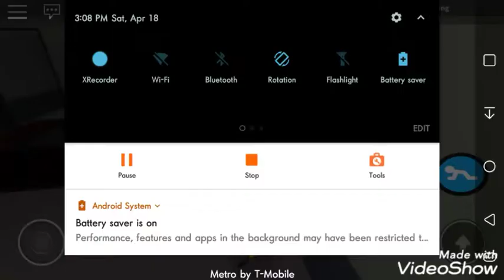1 round piggy! Roblox game